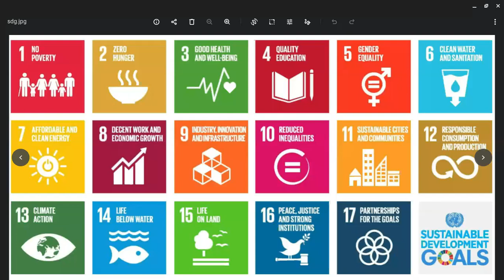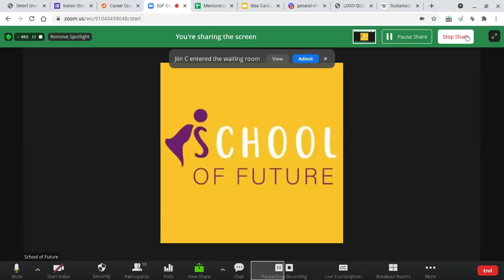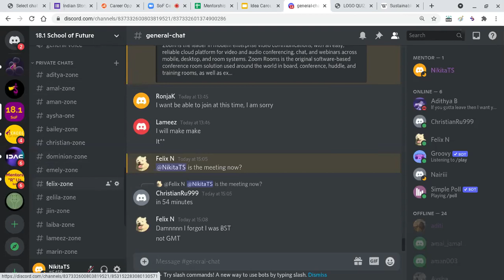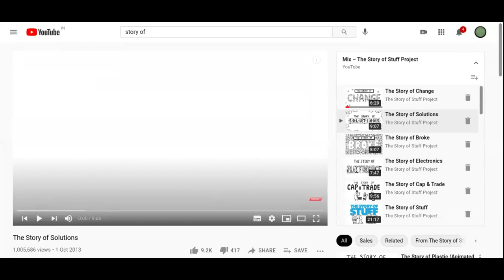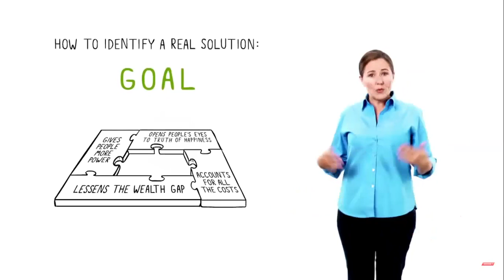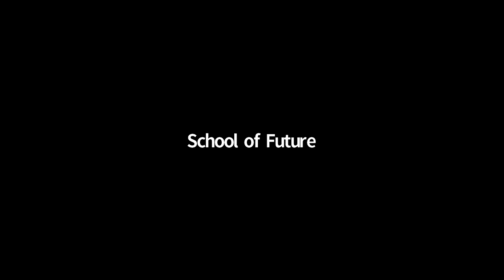Business Battles : Idea Carousel | Entrepreneurship Contest 18.1